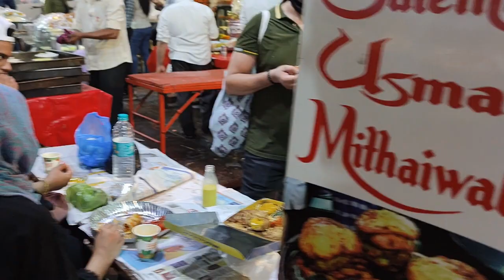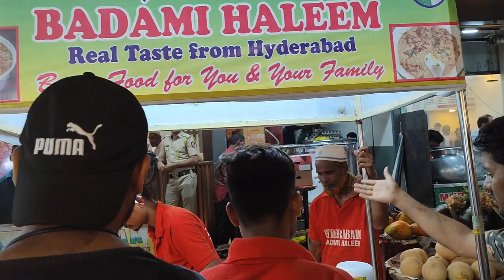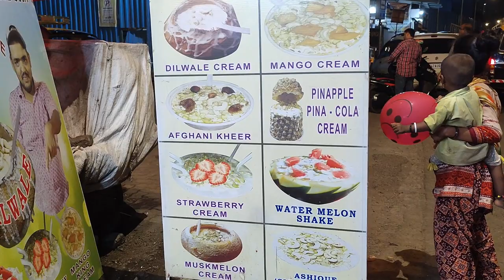Mohammed Ali Road in Ramadan 2022 || Happy Ramadan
This video is about Mohammed Ali Road in Ramadan 2022.